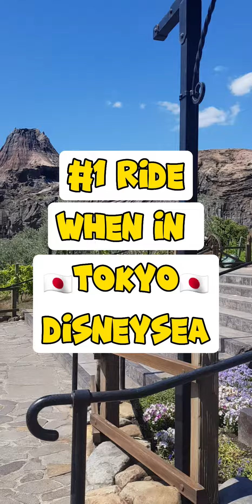#1 ride to try in DisneySea Soaring: Fantastic Flight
#1 ride to try in DisneySea